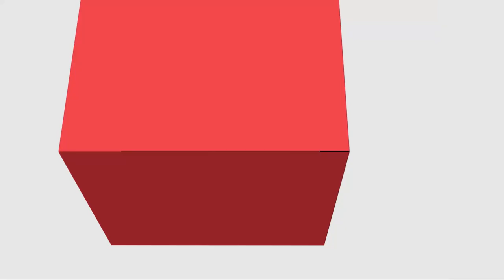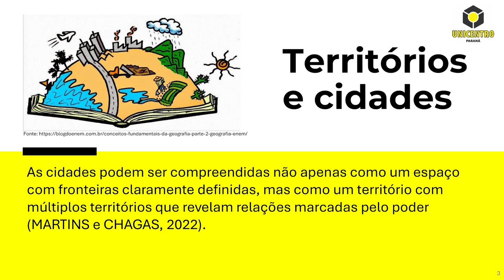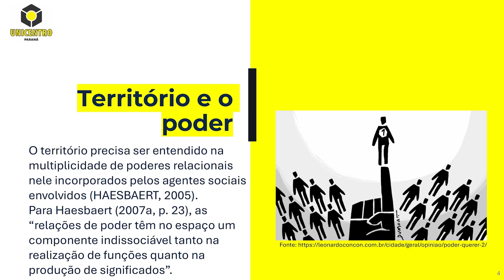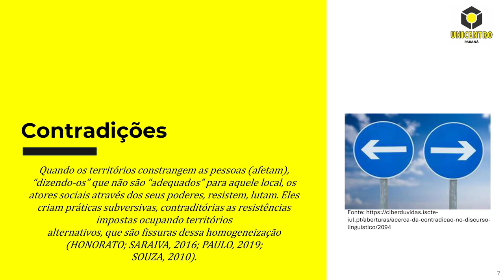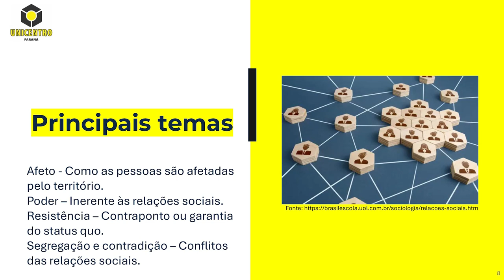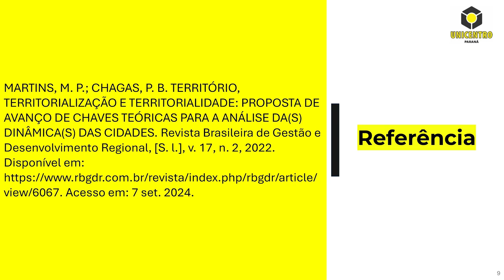[ADMP] - Tópicos Especiais em Gestão Municipal - Urbanização: Territórios e Territorialização.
[ADMP] - Urbanização: Territórios e Territorialização na disciplina Tópicos Especiais em Gestão Municipal com o professor Fernando Zatt para o curso de Administração Pública - EaD da Universidade Estadual do Centro Oeste do Paraná.